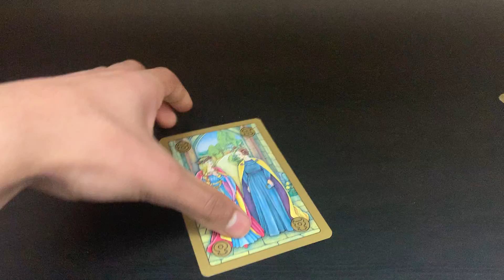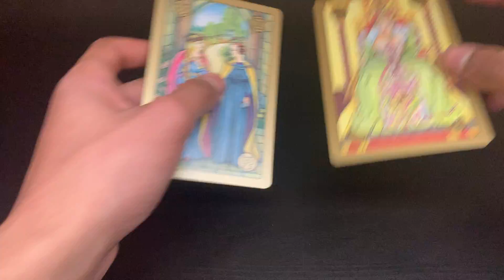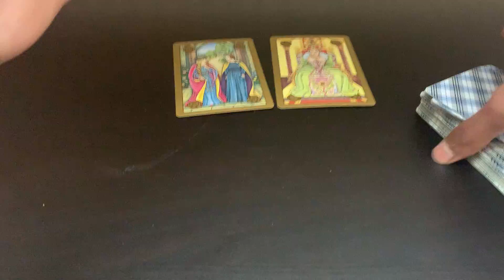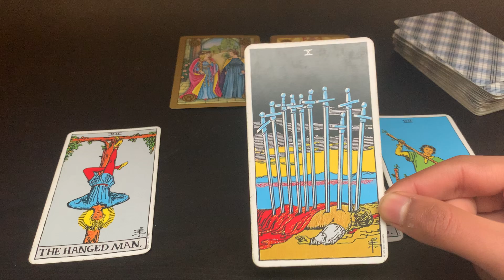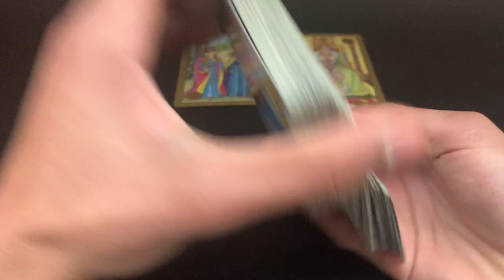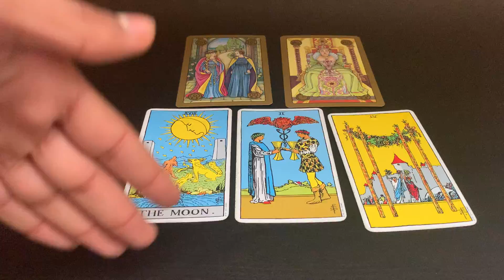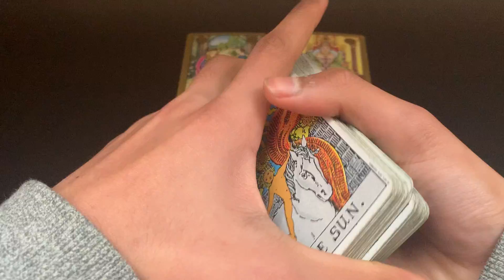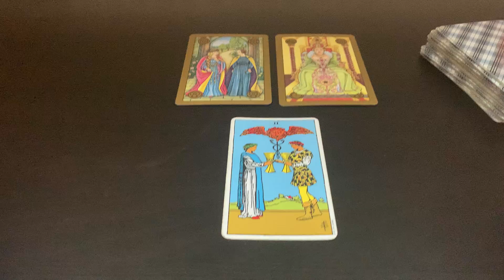SELENA GOMEZ & JUSTIN BIEBER BACK IN 2022 ? Predictions Tarot card reading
Hey guys !
Today, I'm doing a reading on Selena Gomez and Justin Bieber.
Are they gonna get back together in 2022 ?